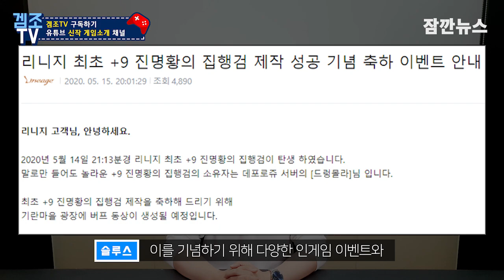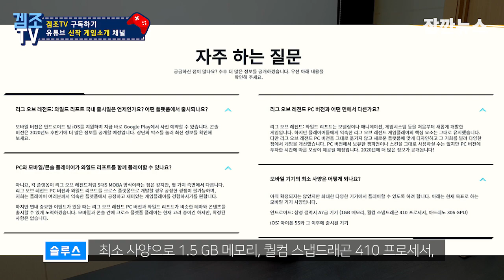[잠깐] 리니지 최초 +9 집행검 탄생 / 소녀전선 전작 ‘빵집소녀’ - ‘역붕괴:베이커리작전’ / ‘리그오브레전드:와일드 리프트’ 6월 알파 테스트 등 05.18 게임소식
5월 18일 게임 주요 뉴스

00:17 리니지 최초 +9 집행검 탄생
01:05 소녀전선 전작 ‘빵집소녀’ - ‘역붕괴:베이커리작전’으로 리메이크
01:55 롤 모바일? ‘리그오브레전드:와일드 리프트’ 6월 알파 테스트 예정
02:27 자투리 신작 정보